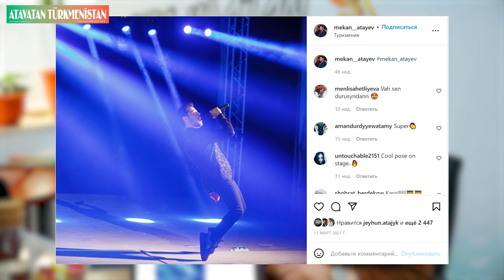Ata Watan ýyldyzlary - Mekan Atayew bilen. 07 fewral / 2022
Gepleşigiň doly görnüşine 7-nji fewralda, Aşgabat wagty bilen 22:00-da tomaşa edip bilersiňiz.